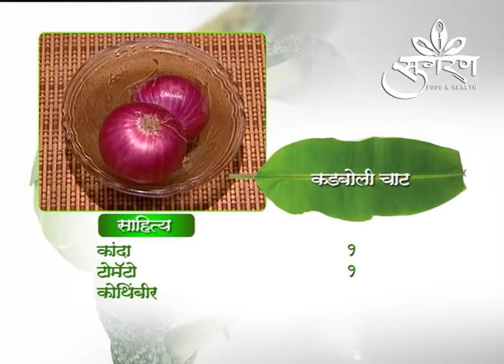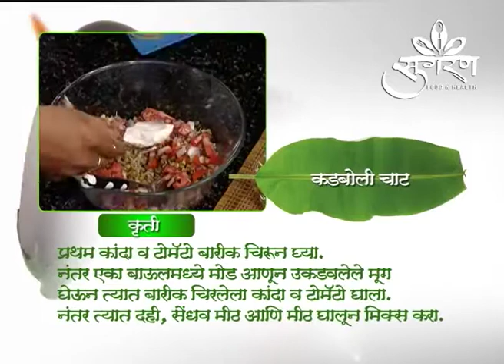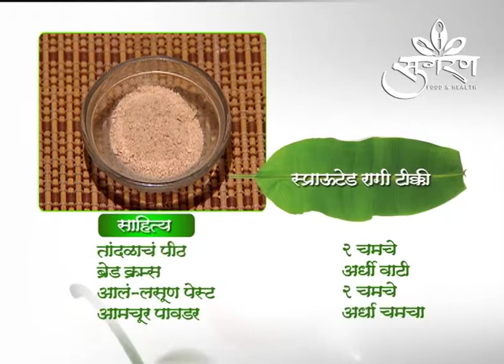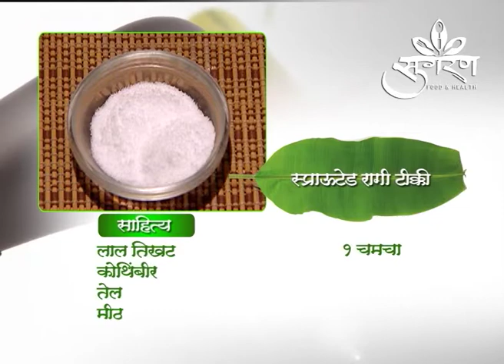कशी बनवायची स्प्राउटेड रागी टिक्की /How to make Sprauted Ragi Tikki?